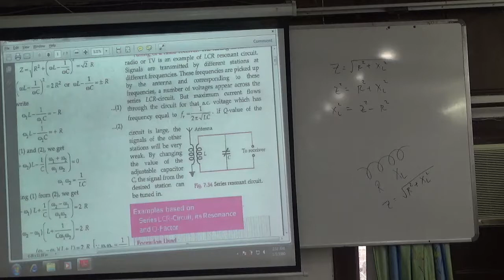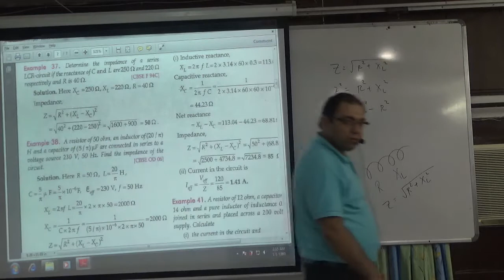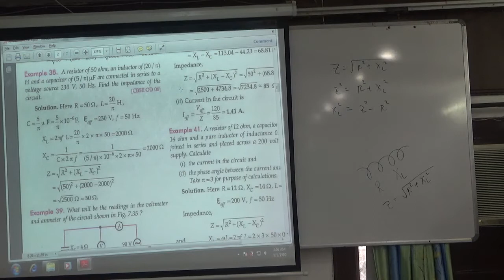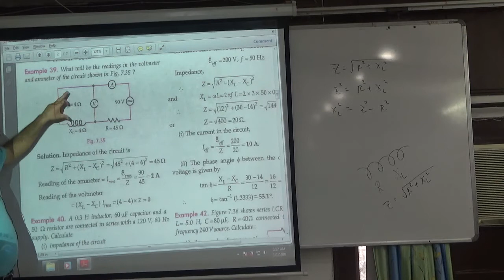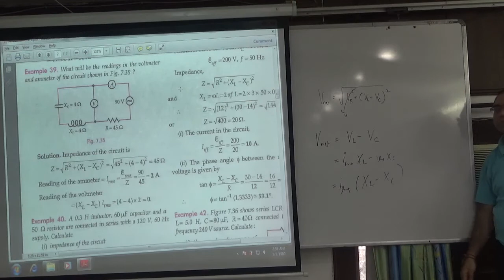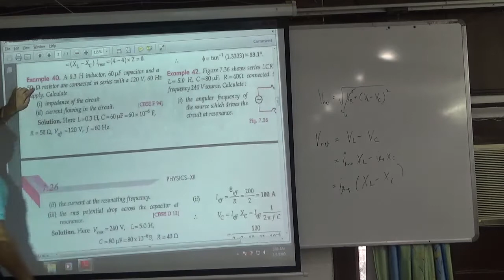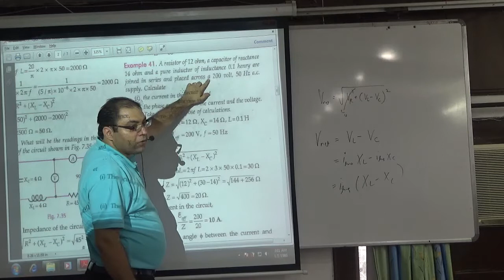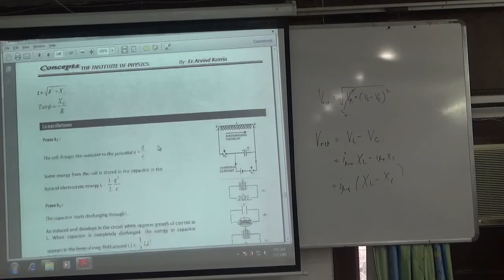Numerical Examples on R C L circuit